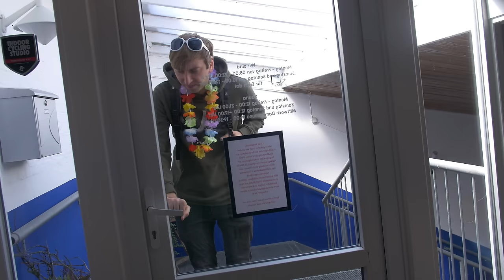Sandra im Fitnessstudio🏋️‍♀️ | Freshtorge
Für ihren Schwarm Sascha will Sandra sich ordentlich ins Zeug legen.
Im Fitnessstudio merkt sie jedoch schnell, dass ihr die Ausdauer für die
einfachsten Übungen fehlt.
Viel Spaß und gute Unterhaltung mit Sandra im Fitnessstudio.